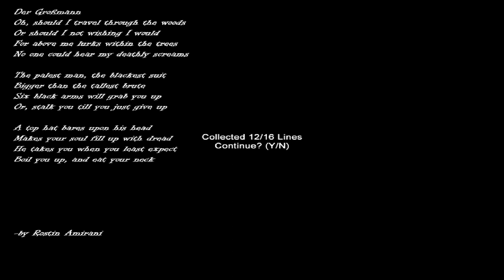Slender Man: Hospice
Slender Man's Shadow: Hospice